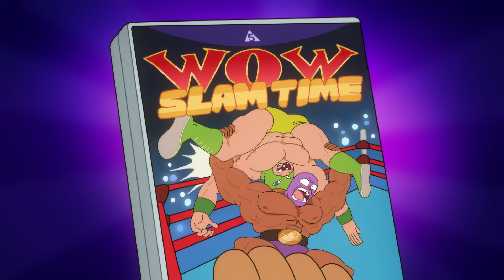O Mundo de Craig | O desafio de luta livre | Cartoon Network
Craig e Toman querem continuar a jogar o videojogo de luta livre. Mas primeiro eles precisam de passar pelo pai de Toman.

Bem-vindo ao canal oficial do Cartoon Network Portugal no Youtube, o sítio onde podes assistir a vídeos divertidos, clips com músicas das séries, canções e jogos de O Incrível Mundo de Gumball, Nós, os Ursinhos, Teen Titans Go!, Hero Inside, O Destemido Príncipe Ivandoe, Hora de Aventuras, O Mundo de Craig, Maçã e Cebolinha e muitos outros. Prepara-te para dar muitas gargalhadas e junta-te a nós subscrevendo o canal para receber novos vídeos todas as semanas.